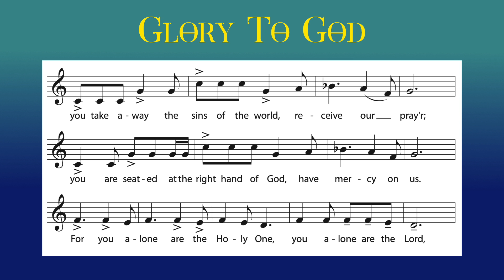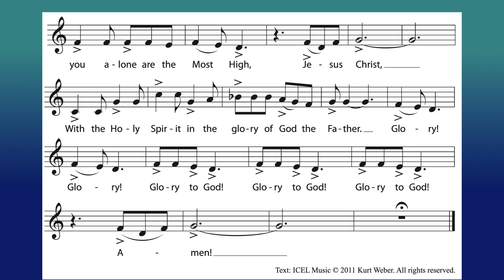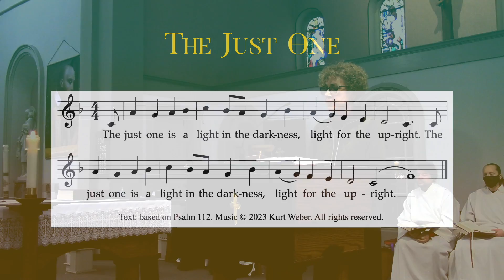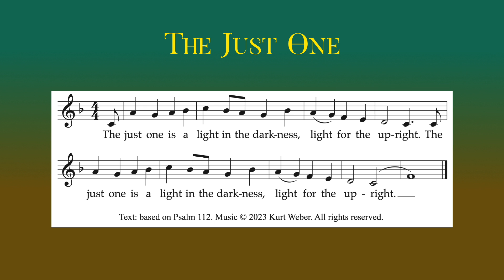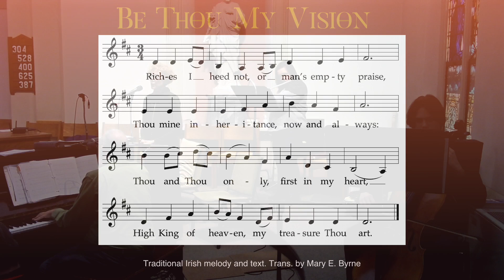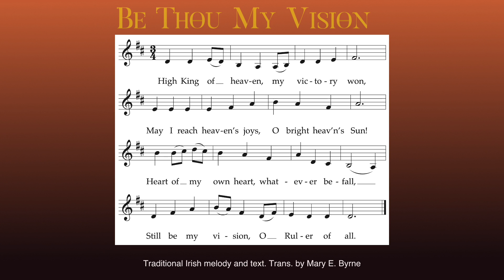02 05 2023 5th Sunday in Ordinary Time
5th Sunday in Ordinary Time Sunday Mass: Holy Family Parish Adrian. Please support us
Permission to podcast/stream the music in this service obtained from One License #715962-A.